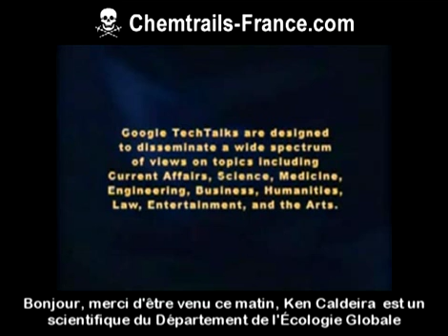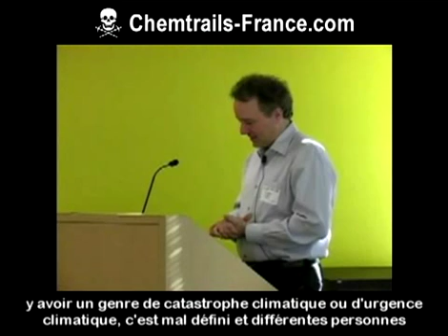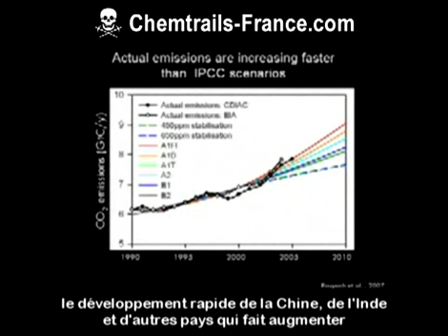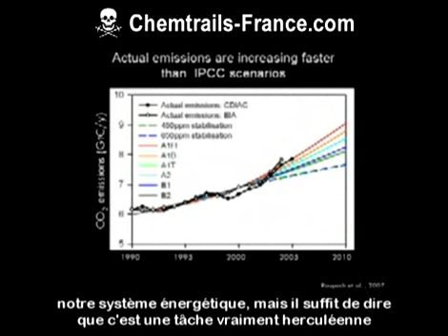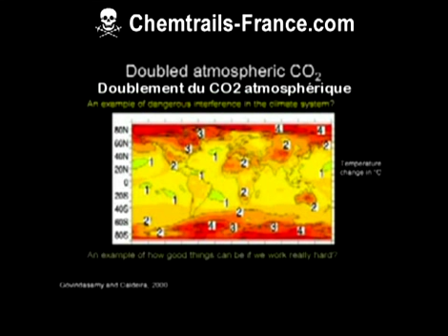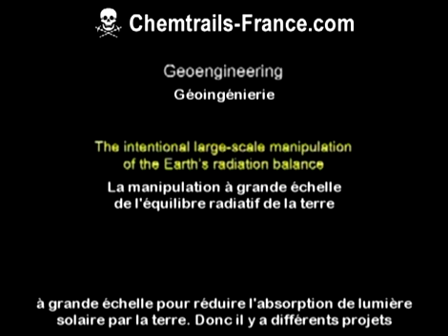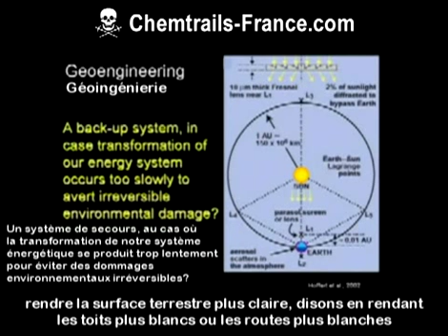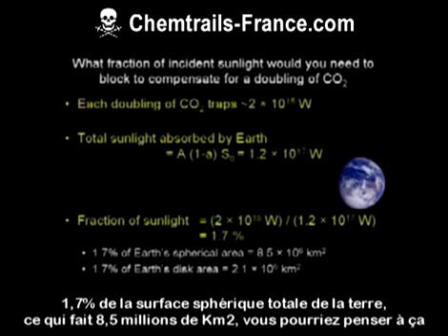Géoingénierie 1/6 Chemtrails Conférence Ken Caldeira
Un autre gourou de la géoingénierie
7 janvier 2008